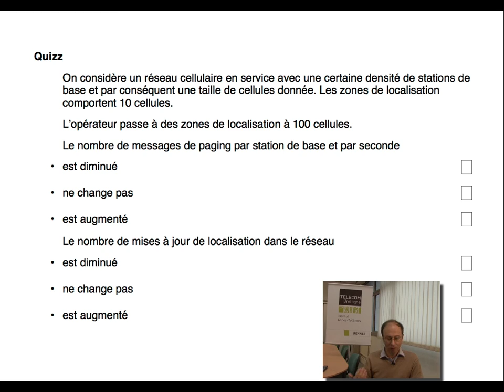14. Réseaux cellulaires : zone de localisation (quizz)